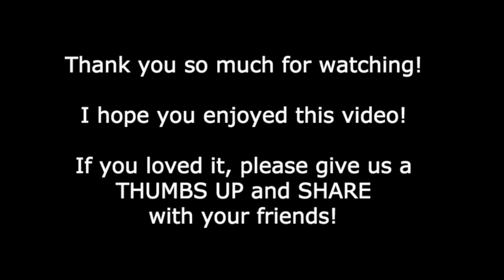✅ Dan Mohler Q&A: What Does It Mean To Become a New Creation?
The final question in the Q&A series.  I think it's a great one to end on.  Please enjoy!